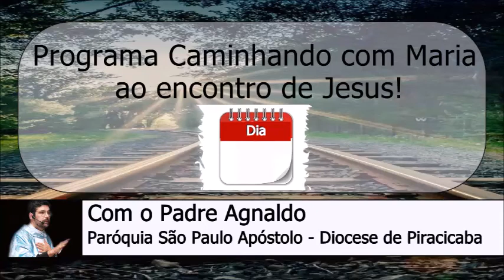11 de Maio - Programa Caminhando com Maria ao Encontro de Jesus